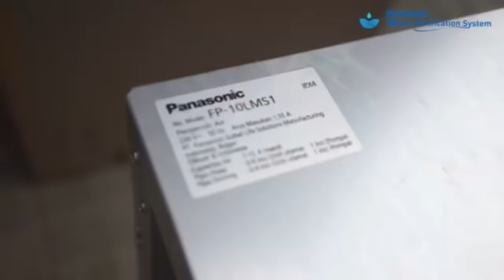Bersih Jernih dan Higienis bersama Panasonic Water Purification System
Ingin disayang istri/keluarga di rumah dengan air yang bersih, jernih dan higienis.

Gunakan penjernih air Panasonic Water Purification System, dengan sistem pengolahan air yang terbaik yang menghasilkan air yang aman digunakan sehari-hari dari mulai memasak, mandi, membersihkan peralatan makan,cuci baju hingga mobil hingga berwudhu, karena sudah mendapatkan sertifikat halal dari MUI.

Saatnya gunakan Panasonic Water Purification System FP-10LMSM1 untuk aktivitas air di rumah anda.